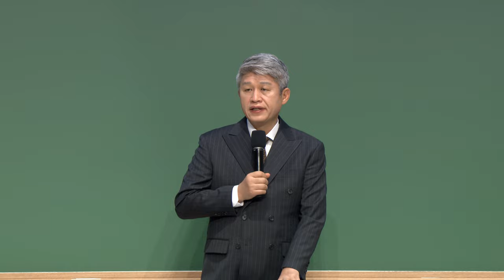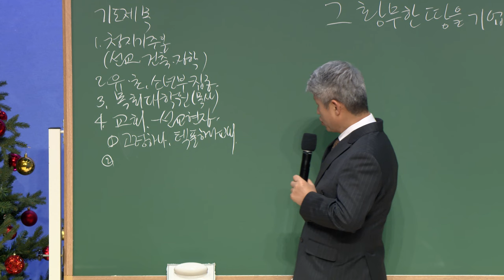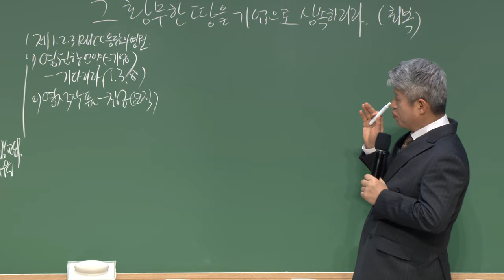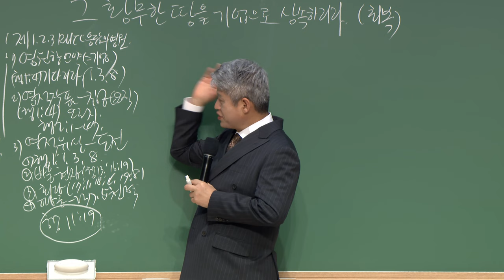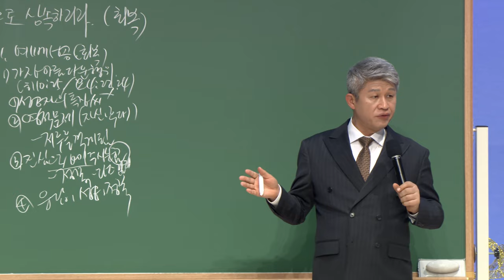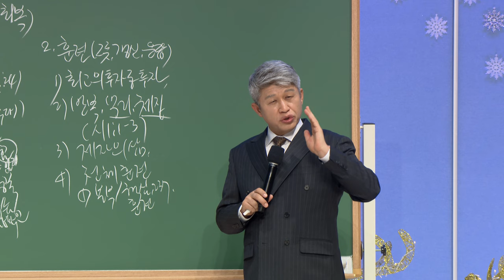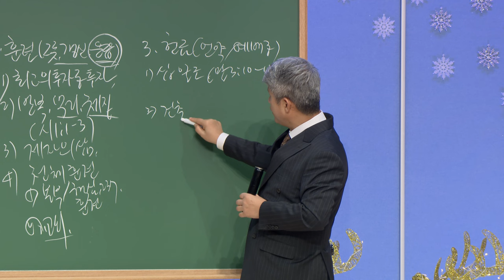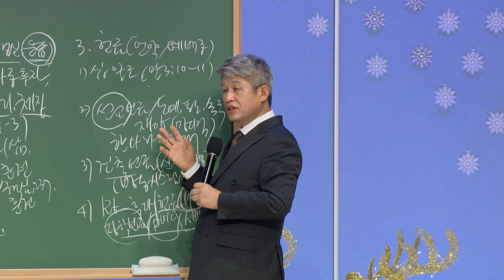20240105 대구하나교회 금요전도학교(그 황무한 땅을 기업으로 상속하리라, 사49:8)